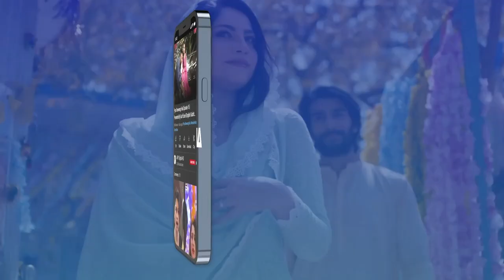Dost Se Narazgi | Bilal Abbas | Kuch Ankahi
Cast:
 Sajal Aly,
 Bilal Abbas Khan,
 Mira Sethi,
 Mohammed Ahmed,
 Irsa Ghazal,
 Qudsia Ali,
 Vaneeza Ahmed,
 Babar Ali,
 Adnan Samad Khan,
 Annie Zaidi,
 Yousuf Bashir Qureshi – YBQ,
 Alina Abbas,
 Sheheryar Munawar,
 Asma Abbas,
 Ali Safina,
 Hammad Farooq,